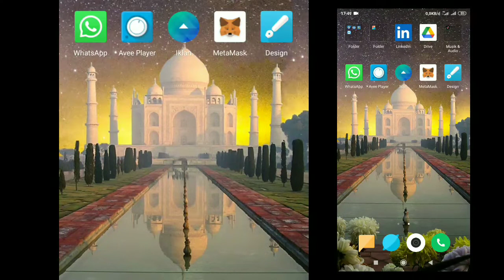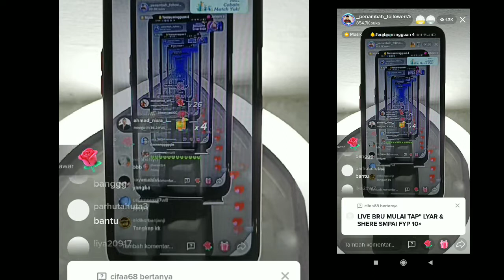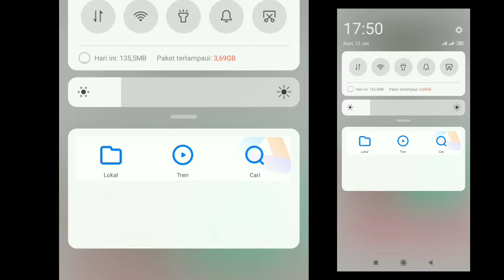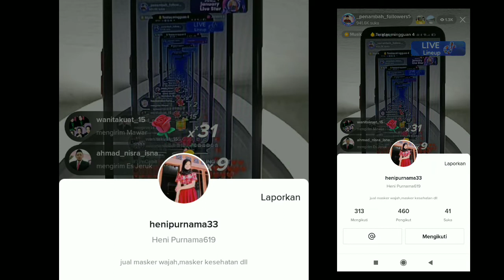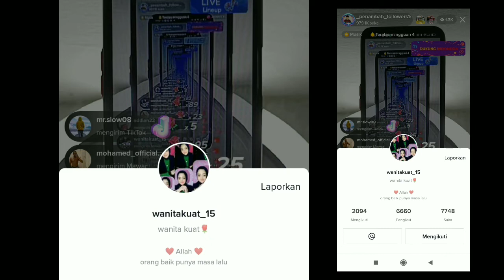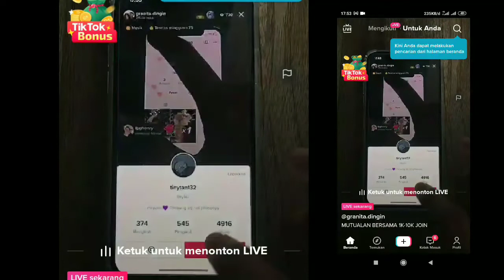Cara mengatasi LIMIT di tiktok mendapatkan notifikasi blokir dari tiktok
Best Regard
Biar Ngerti